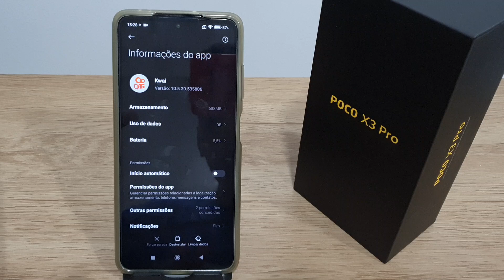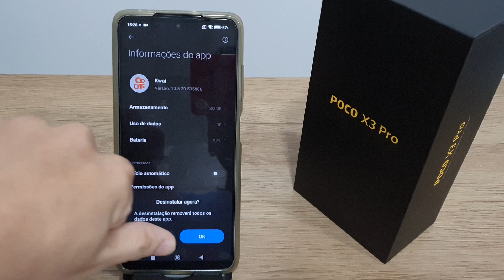Como desinstalar aplicativos no Poco X3, X3 Pro e X3 GT - Dicas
Fala pessoal!! Nesse video vou está ensinando a Como desinstalar aplicativos no Poco X3 PRO.